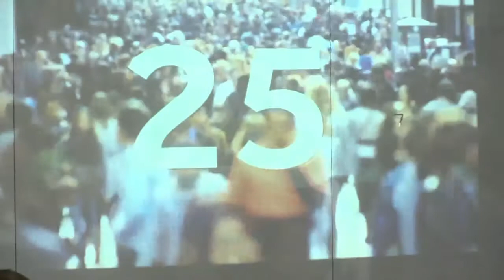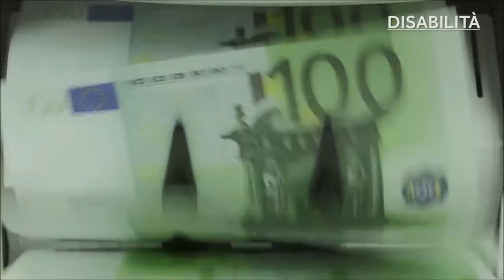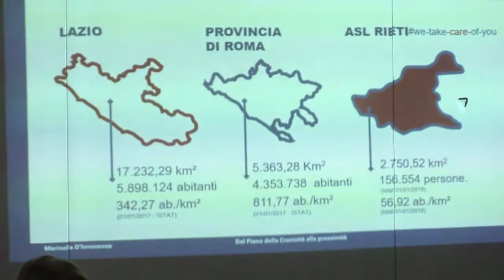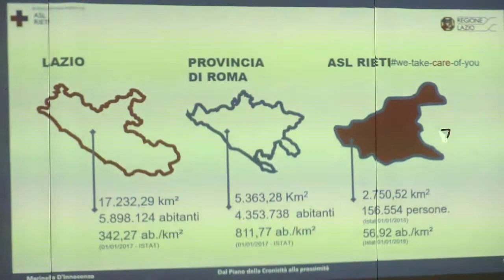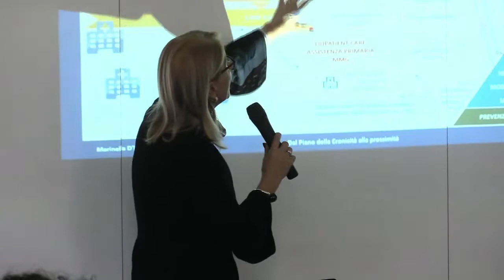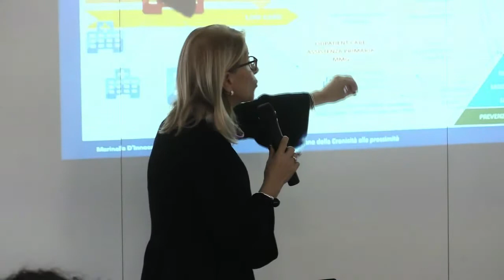Marinella D’Innocenzo: «Dal piano delle cronicità ai servizi di prossimità»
Il 9 e 10 gennaio, a Posta, ha avuto luogo il convegno su “Nuove prospettive per la terza età. Dai servizi di prossimità alle nuove tecnologie”. L’iniziativa, promossa dalla Comunità Montana del Velino in collaborazione con il Consiglio Regionale del Lazio e la Asl di Rieti, è stata un momento di confronto e dialogo, tra diversi soggetti, su buone prassi e nuove progettualità, alla ricerca di forme avanzate di integrazione socio-sanitaria dedicate alla realtà delle persone più anziane e fragili, con uno sguardo particolare sulle condizioni di vita nei comuni più isolati o gravati di calamità naturali.
Nell’ambito del convegno è stata presentata una modalità di sperimentazione e prevenzione che vede l’impiego di nuove tecnologie, declinate in dispositivi non invasivi, finalizzate al monitoraggio e alle diagnosi precoci di patologie degenerative. Un utilizzo della telemedicina che guarda alla presa in carico integrata della persona e delle dinamiche familiari.
L’evento, realizzato con il contributo della Regione Lazio, si è caratterizzato anche per la formazione agli operatori sociali e sanitari impegnati nella gestione dei servizi per la terza età ed è valido per l’ottenimento dei crediti per assistenti sociali.
L’iniziativa ha coinvolto una vasta rete territoriale: l’Azienda Sanitaria Locale di Rieti, l’Ordine degli psicologi della Regione Lazio, l’Università La Sapienza di Roma, l’Università Alma Mater di Bologna e il privato sociale.